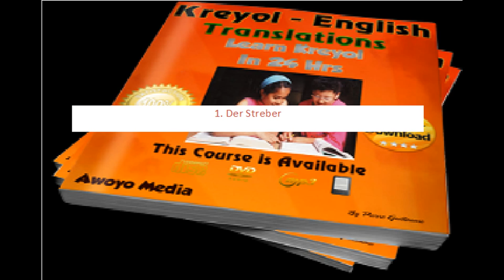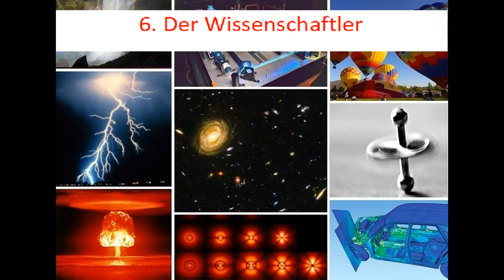10 Arten von Schüler, die jeder kennt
Heute habe ich mal ein Video zur 10 Arten von Schülern zusammengestellt.
Bei 1. Streber gibt es nur den einen Satz.
Leider nicht ganz synchron, aber dass dürfte nicht so schlimm sein, dies geschah durch die Zusammenstellung, da ich einen Satz rausgeschnitten habe

(Bild wurde geändert)

alle andere Bilder unterliegen der Public Domain gemeinfrei